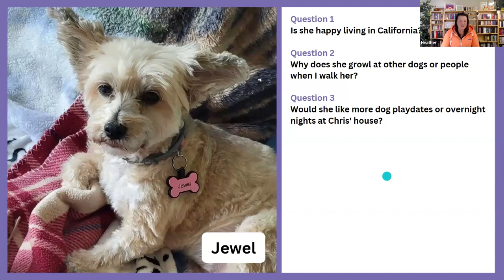💝 Meet Jewel - Animal Communication Satsangs with Heather & Erin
💝Welcome to the recording from the 27th October 2024 Animal Communication Satsang

💝Animal Communication is a skill we can all learn when we open ourselves to believing and trusting our intuition and psychic senses. We communicate with animals (and other humans) through thoughts, words, images, tastes, smells, a sense of knowing, and emotional, physical and energetic feelings. All of the information we receive is nonverbal, and then, as communicators, our job is to try to verbalise the information without overlaying our mind's interpretation. Humans have the same innate physical body structures; we are all animals, and our animal body simply connects to other animal bodies like nature designed us to do. To learn more about this fascinating topic, follow Erin and me as we demonstrate this life-changing skill.

💝Our Other YouTube Channels:
Erin's YouTube Channel:  @TheDogsAreWinning5
Heather's Pisces Tarot Channel:  @PiscesMagicTarot
Heather's Angel Dogs Tarot Channel:  @angelmagictarot